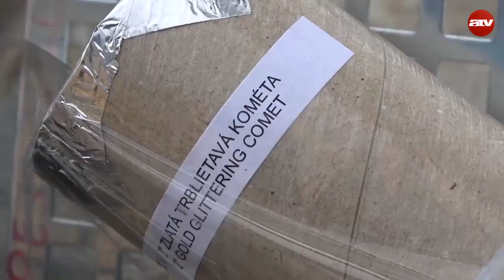Az idei tűzijáték kulisszatitkai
Az atv.hu bemutatja.